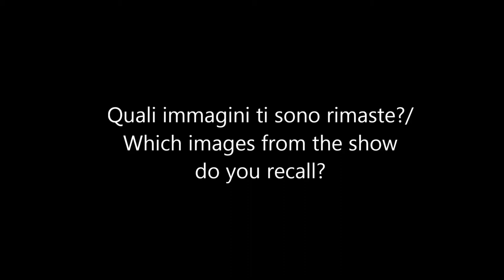Dance Makers 1. | BECOMING di INNE Ivan Perez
Risposta creativa a cura del gruppo Dance Makers 1. per ABCDance Blog su "BECOMING" di Ivan Perez in scena a Bassano del Grappa il 22 agosto 2017 durante BMotion Danza | Operaestate Festival Veneto.